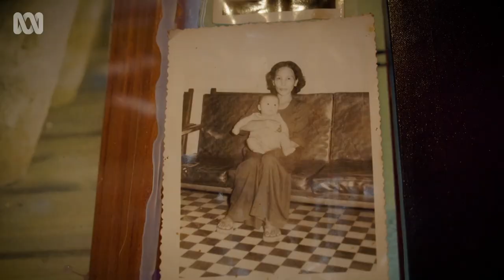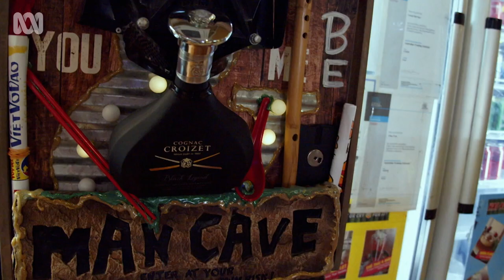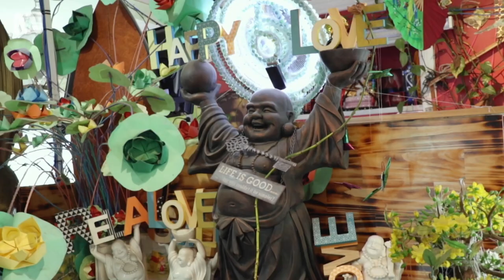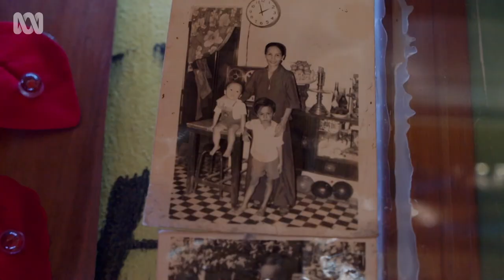Ben Nguyen shows us his amazing art-adorned Sydney restaurant | Art Works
Ben Nguyen is a restauranteur from Sydney who’s admired for both his food and his art.